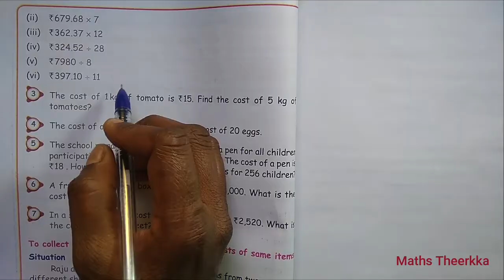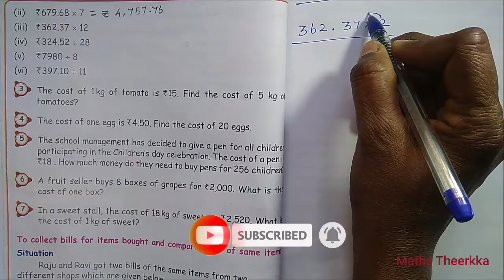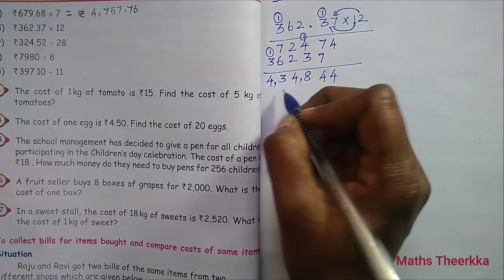5th standard maths exercise 5.2 | Sum 1 , 2 | Term3 Unit5 Money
Tamil  Samacheer Kalvi standard 5th maths, third term, Unit 5, learn money lesson, Exercise 5.2 Questions 1 and 2 solution guide  and activity book back answer (@mathstheerkka )
Class 5 maths Exercise 5.2 page number 41 questions:-
00:00  Multiplication in money
04:43  Division in money